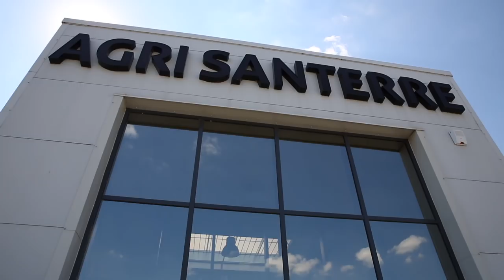A bord d'une moissonneuse chez AGRISANTERRE qui recrute des techniciens SAV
🎥 Cette semaine, pour mon 24e épisode, je vous emmène bosser dans la Somme chez AgriSanterre. Filiale du groupe Dubreuil, cette entreprise spécialisée en distribution et entretien de matériels agricoles recrute sur son périmètre de 4 départements : la Somme, l’Oise, le Val d’Oise et la Seine-et-Marne ! Julien, son responsable technique, m’a présenté mon nouveau job de technicien SAV en matériel agricole. Suivez-moi en moissonneuse-batteuse dans cette nouvelle expérience de job… De l’apprenti au technicien expert, vous êtes les bienvenus pour une belle carrière dans cette PME !⚙️

🔎 Agrisanterre en chiffres : 140 salariés dont 60 techniciens
45 véhicules d’intervention
12 agences
40 M€ de CA.

(SaintJames® est l'habilleur officiel de Géry - Jeviensbosserchezvous®)